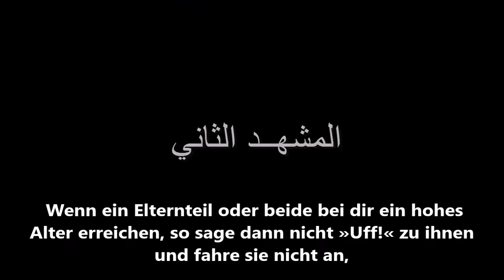Und erweist den Eltern Güte - Sure Al-Isra 17-18